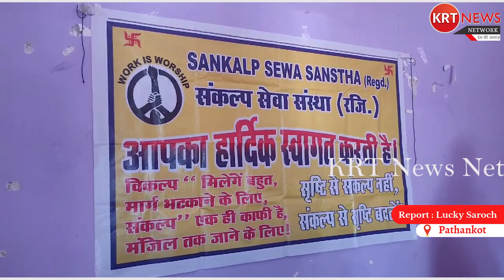संकल्प सेवा संस्था पठानकोट ने 25वें मासिक राशन वितरण समारोह का किया आयोजन